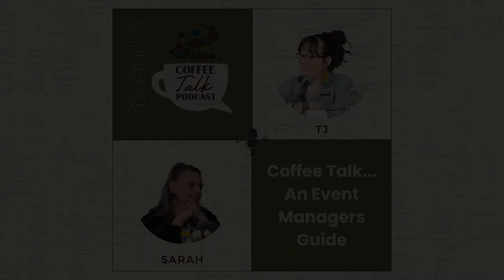"You can't second guess how to live your life" - Dr. Ashley's Farewell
It is with great sadness that you join Sarah and TJ today, as they chat with Dr. Frank Ashley for the last time as Associate Dean of the Bush School. We're not saying it's the last last time he will ever be on...just under that title.